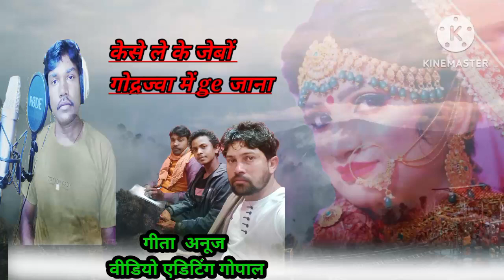video गोद्रज्वा में 2.0#सिंगर संजय बिहारी bhojpuri_song 2023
video गोद्रज्वा में ge जाना 2.0# सिंगर संजय बिहारी

Tittle;/Godrjwa me 2.0
song;/Sanjay bihari
singer =Sanjay bihari
music ;=Sanjay bihari
feat;=aunj Kumar
vable/company;-sathiyamugic
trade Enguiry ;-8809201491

Albam;- Godrjwa me ge Japan

video सैड सॉन्ग को सुनने के लिए धन्यवाद अगर आपको अच्छा लगा तो इसे ज्यादा से ज्यादा शेयर करें और लोगों तक पहुंचाएं सब्सक्राइब प्लीज जरूर करें अच्छा लगा सुनने के लिए तो और हम लोगों को सपोर्ट कीजिए आप लोगों की कृपा से हम आगे बढ़ सकेंगे
चैनल है हमारा चैनल है साथिया म्यूजिक
यह गाना का यह गाना का म्यूजिक है कैसे लेकर जयबू कैसे लेकर जयबो गे गोदरेज जवाब में तो रहता हूं सामान